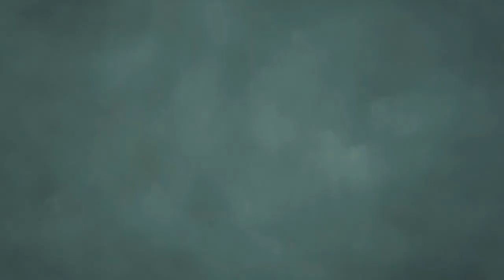10,000 ACRES to Ourselves: Thunderstruck Adventures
A backcountry snowmobiling experience like no other! Thunderstruck Adventures offers 10,000 acres of riding on a private mountain filled with
terrain. Watch as we enjoy our time in Steamboat Springs, Co and go shred up this slice of heaven with Clay Hockel, Shad Simmons, Adam and Kim Onasch, and the rest of the Thunderstruck Adventures Team.